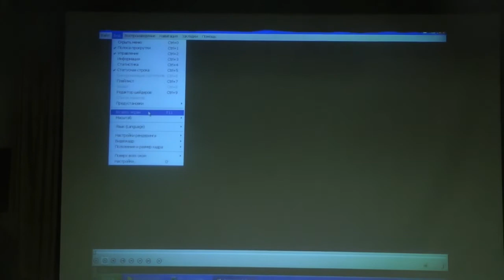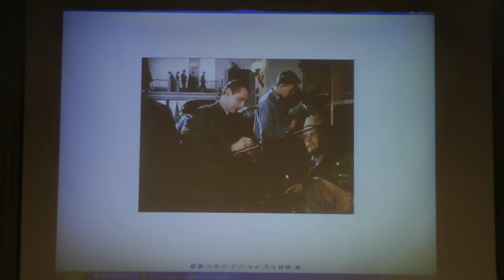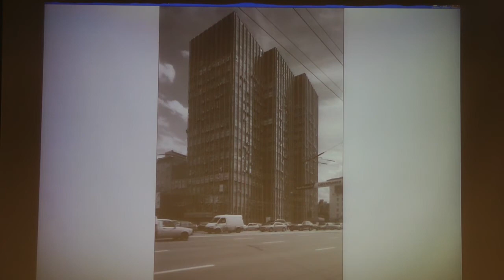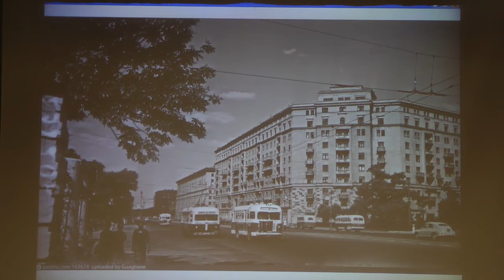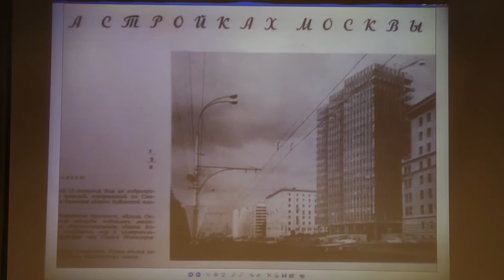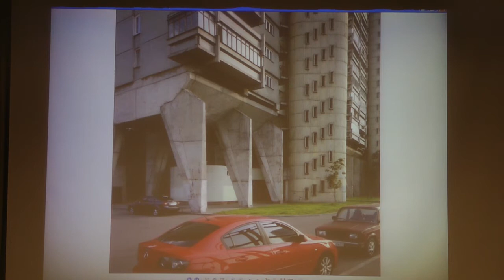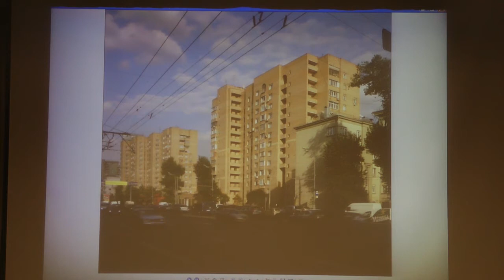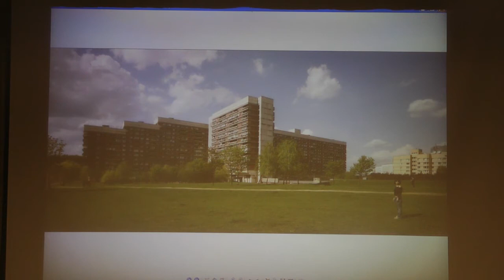Лекция Ирония спальных районов.Размышляя о фильме ирония судьбы, или с легким паром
Приглашенные участники: Георгий Бородин, историк анимации (НИИК ВГИК)
Юрий Волчок, искусствовед, профессор Московского архитектурного института
Антон Долин, российский кинокритик, радиоведущий и журналист
Николай Малинин, российский архитектурный критик, создатель сайта «Другая Москва
Максим Павлов, куратор кинопрограмм

Мало кто вспоминает при упоминании картины "Ирония судьбы или с легким паром" мультфильм-пролог о том, как стиралась идентичность домов и вырастала целая армия блочных районов в разных концах города. Этот процесс массовой типовой застройки и появление спальных районов стал основной конвой для последующих событий в кинофильме.
Для многих "Ирония судьбы" - это лирическая комедия, энциклопедия советской жизни с ее типичными профессиями, предметами интерьера, ритуалами быта. Город же в 1970-е годы переживал очередной этап роста и реконструкции.
В Москве и Ленинграде появились спальные районы, которые до сих пор являются частью городской повседневности. Как менялась Москва в 1970-е годы? Как это отразилось в кинодокументах того времени и анимации? О чем на самом деле рассказывает нам, современному москвичу, картина Рязанова? И что такое "спальный район" тогда и сегодня? На встречу приглашены киноведы, историки архитектуры и урбанисты, чтобы попытаться понять, что стало причиной появления «притчи» об одинаковых улицах и домах.